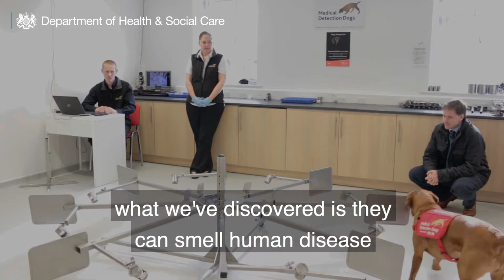Steve Brine MP visit to Medical Detection Dogs with titles